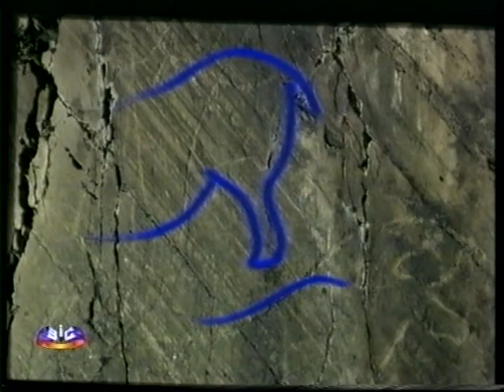Malangatana, Exposição 1992 (SIC)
Trabalho emitido na SIC em Novembro de 1992 sobre uma exposição de obras de Malangatana. Realização de João Almeida.